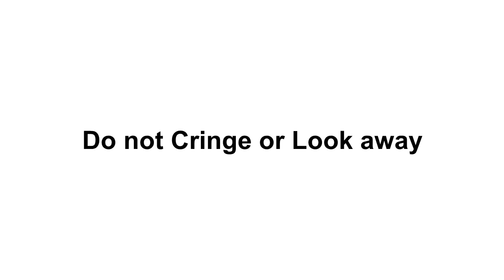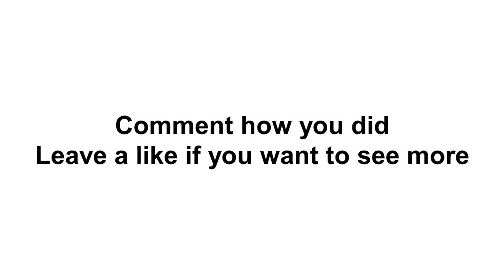Try Not To Cringe Challenge Weird Animals Edition